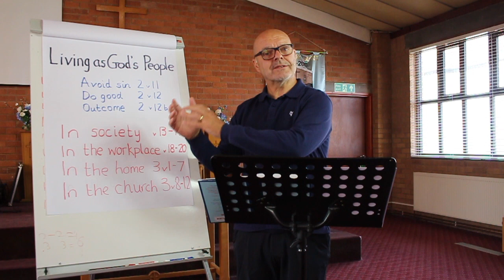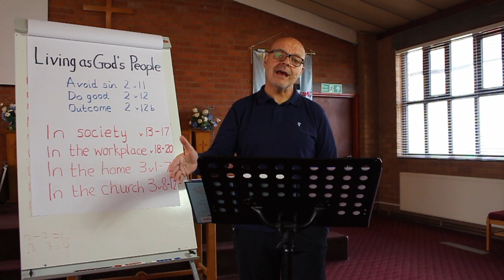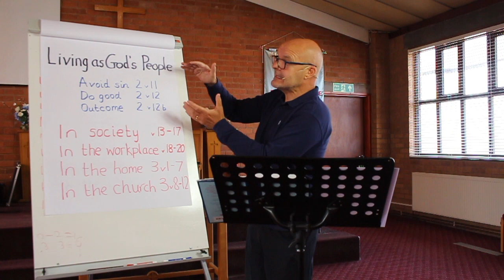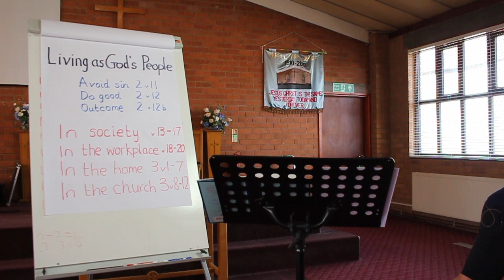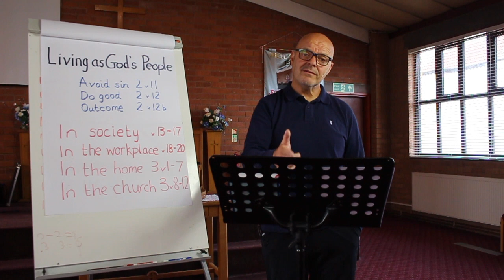Living as Gods people 3. 1 Peter 3 V 8 12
Part 3 of Living as Gods People. 1 Peter 3 V 8-12